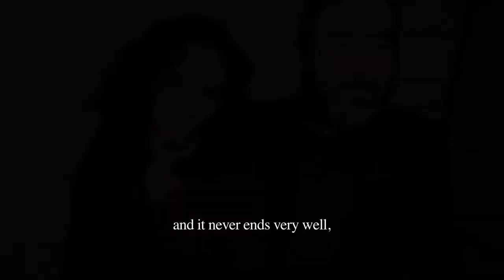The Kooples Sport Eric & Rachida